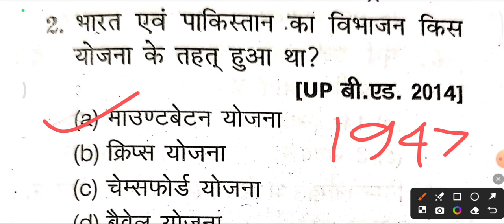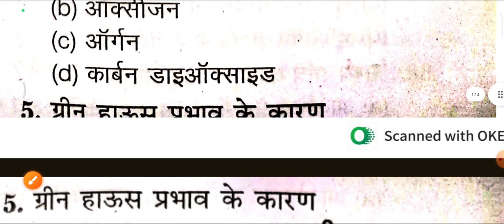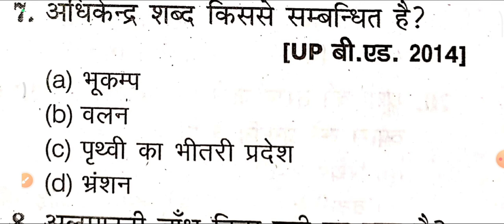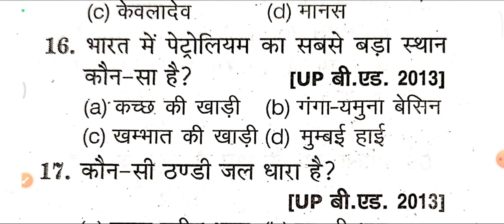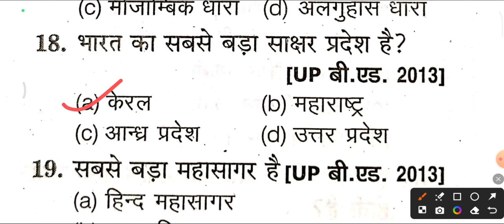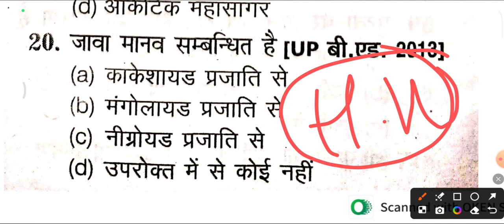B.Ed Entrance Exam 2024 || UP B.ed Entrance Exam Preparation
up bed
up b.ed entrace exam 2024 best book